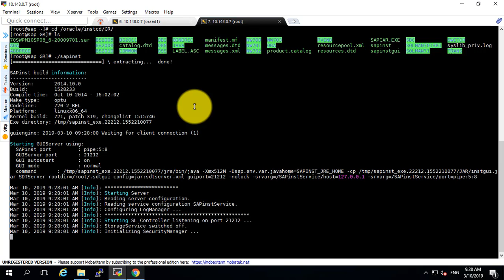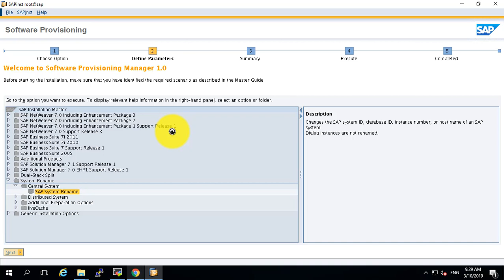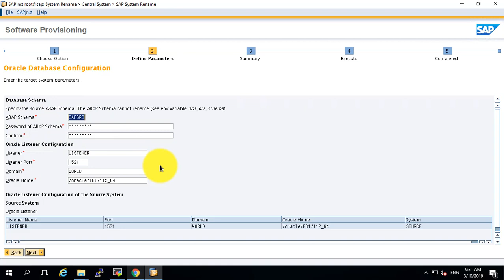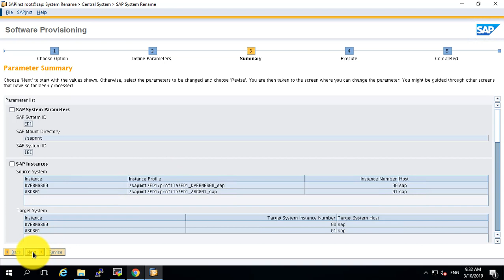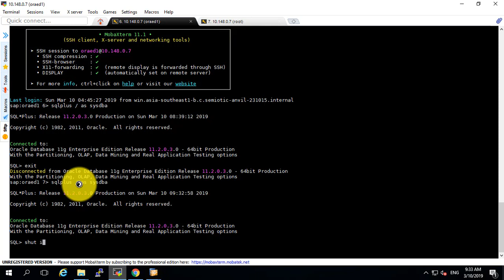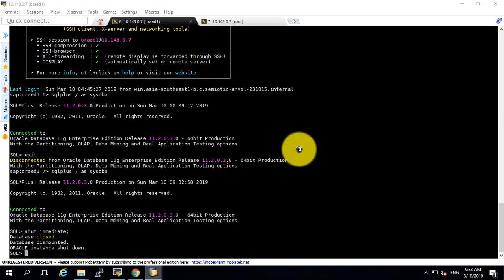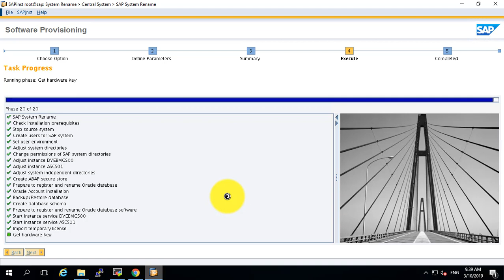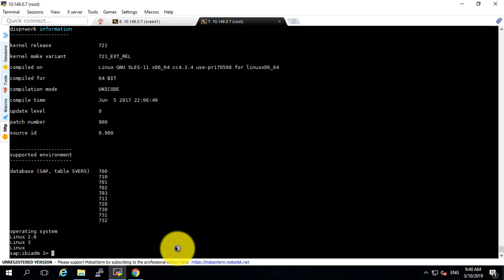SID Rename in SAP | How to Rename SAP SID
Schedule SAP HANA Database Backup in SAP HANA Cockpit | SAP Hana Database Backup Schedule in Cockpit
Step By Step SAP ECC installation on Linux With Oracle | Install SAP ECC 6 on Linux With Oracle
How to Create User in SAP Hana Database | SAP Hana User Creation | Create user in SAP Hana